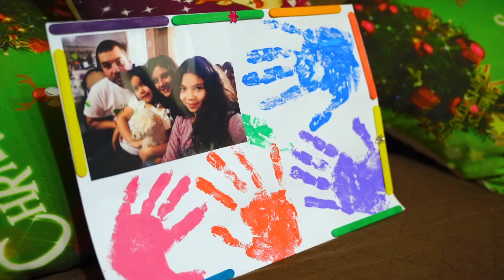Construmart "Día de la madre"